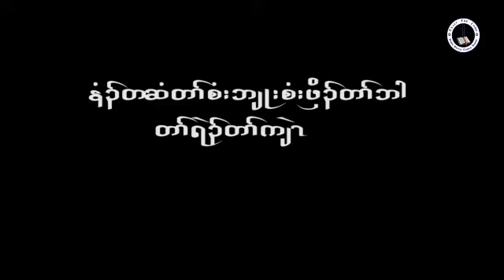Karen Sermon Rev Dr Doh Say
ETLKBC 10th Anniversary Sermon by Rev Dr Doh Say